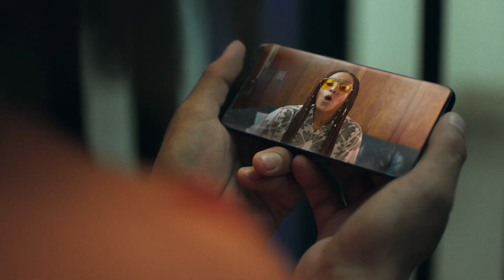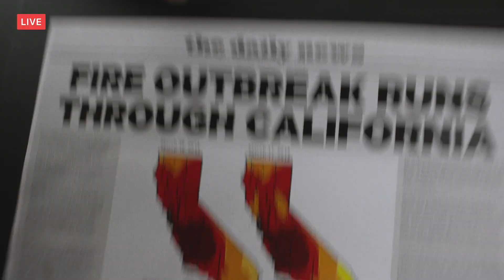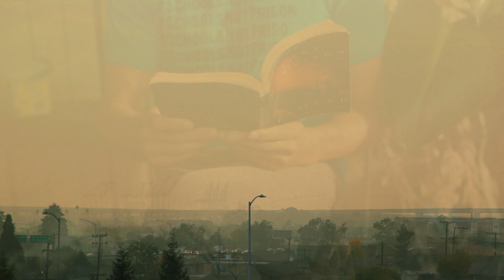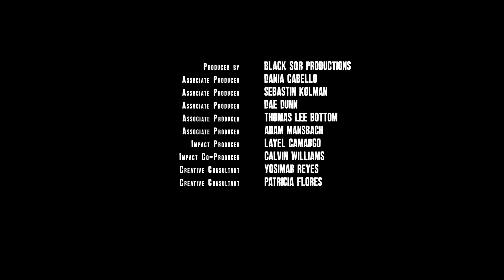The North Pole S2, Ep 1 - “Fire and ICE”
After the dramatic Season 1 finale, Benny finds himself in jail and facing deportation. Nina and Marcus feel the effects of the California wildfires and their own lingering tensions.

Executive Produced by Rosario Dawson & Movement Generation
Directed by Yvan Iturriaga
Written & Executive Produced by Josh Healey
Co-Written by Yvan Iturriaga, Reyna Amaya, & Donte Clark
Produced by Darren Colston
Co-Executive Produced by Favianna Rodriguez
Associate Producers: Dania Cabello and Adam Mansbach
Creative Consultants: Yosimar Reyes and Patricia Flores

Starring:
Santiago Rosas (‘Benny’)
Reyna Amaya (‘Nina’)
Donté Clark (‘Marcus’)
Eli Marienthal ('Finn')

Costarring:
Rosario Dawson
Stephen "Zumbi" Gaines

And post your most hilarious comments & memes on all our pages...